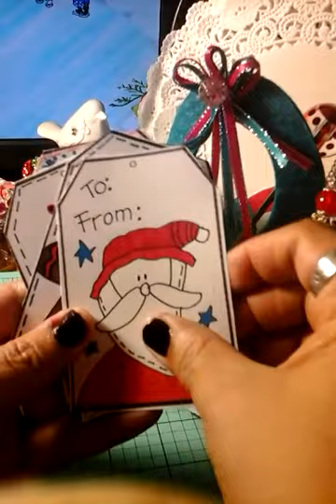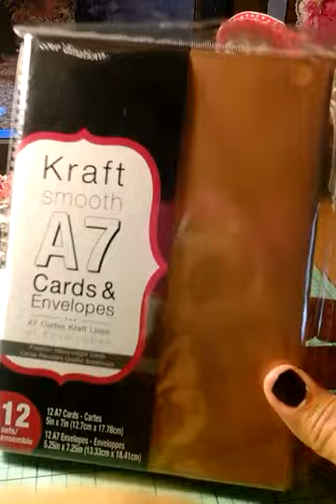PEEk=A=BOO Bestie &HaulSiE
TFW and commenting and stopping by totally appreciate you all big huggz